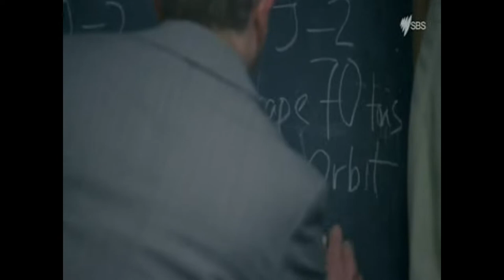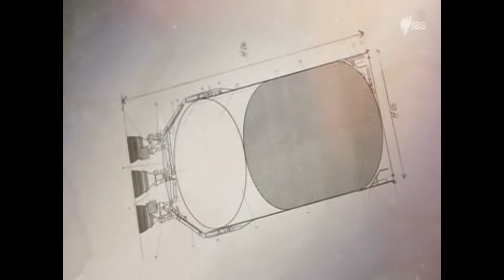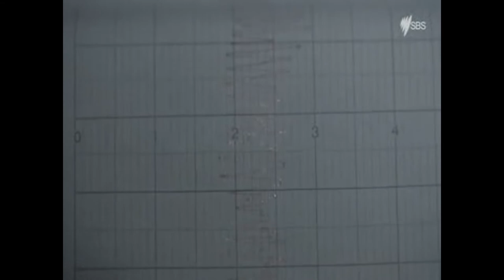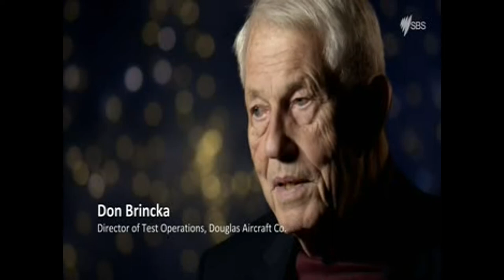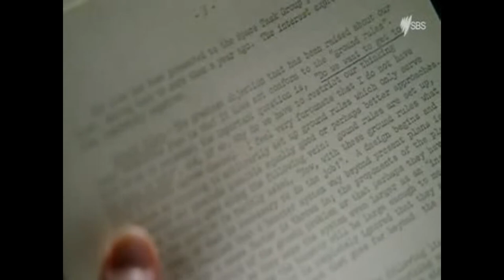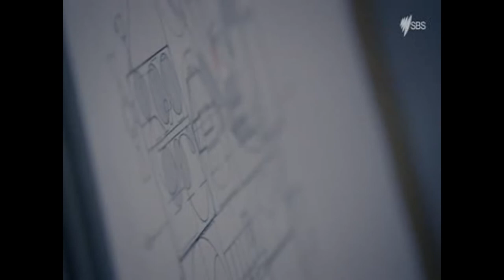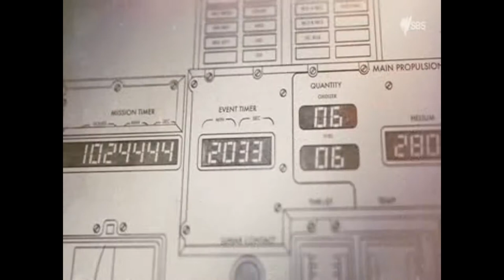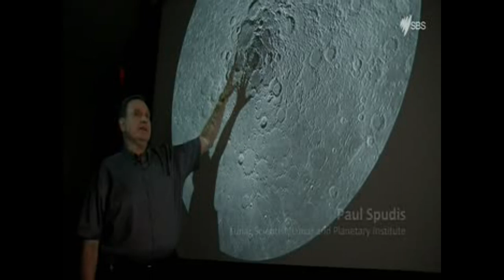Engineering Space The mighty Saturn 5